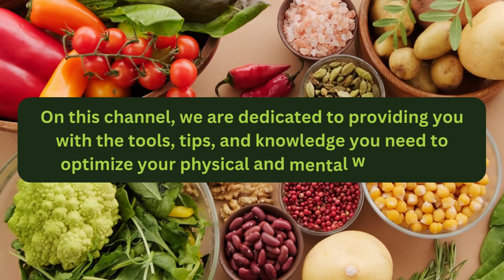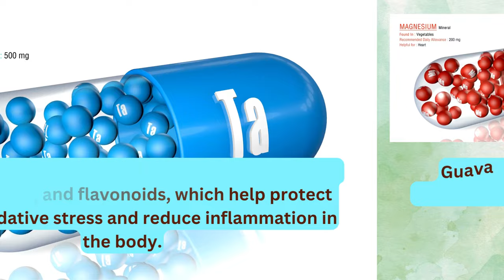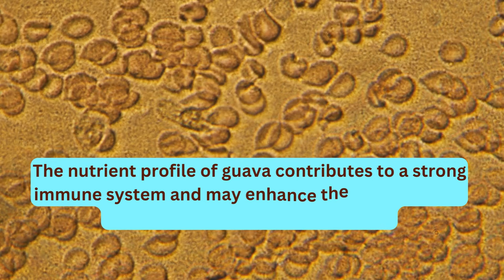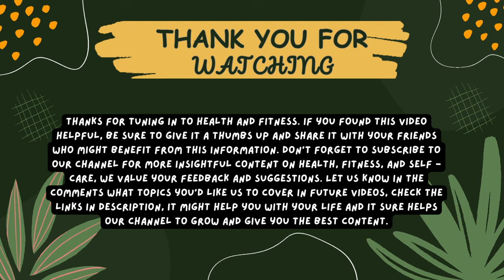Nutrients and Health Benefits of Guava when taking Daily | Health and Fitness | Healthy Diet | Fruit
Encourage Us:
This video is about 🍈 Nutrients and Health Benefits of Guava When Taken Daily 🍈

Looking to supercharge your daily nutrition? Discover the incredible power of guava! In this informative video, we delve into the bountiful nutrients and health benefits that guava brings when incorporated into your daily diet.

🌟 Packed with Essential Nutrients 🌟
Guava is a nutritional powerhouse! Learn about its impressive content of vitamin C, vitamin A, potassium, fiber, and other essential nutrients that contribute to overall well-being. Find out how this tropical fruit can boost your immune system and support various bodily functions.

Discover the immune-boosting properties of guava and how it can help you ward off illnesses and infections. Uncover the science-backed benefits of guava's high vitamin C content in bolstering your body's defenses.

🩺 Support Heart Health 🩺
Did you know that guava may promote heart health? Learn about its heart-friendly nutrients, including potassium and antioxidants, which could aid in maintaining healthy blood pressure and cholesterol levels.

Struggling with digestive issues? Guava might be the answer! Explore how the fruit's dietary fiber and enzymes can aid digestion, improve gut health, and prevent constipation.

💆‍♀️ Enhance Skin and Hair 💆‍♀️
Uncover the beauty benefits of guava! From radiant skin to lustrous hair, the vitamins and antioxidants found in guava can work wonders in enhancing your natural beauty.

🏋️‍♂️ Ideal for Fitness Enthusiasts 🏋️‍♂️
Attention fitness lovers! Learn how guava's nutritional profile can be a fantastic addition to your workout routine. Discover its potential in muscle recovery and energy support for your active lifestyle.

🌿 Natural Weight Management 🌿
Looking to shed some pounds? Find out how guava can be a helpful companion in your weight management journey. Explore its low-calorie content, fiber, and other properties that may aid in curbing cravings.

Don't miss out on the incredible benefits of guava! Join us in this eye-opening video as we explore the science-backed reasons why incorporating guava into your daily routine can lead to a healthier and happier you.

🎥 Watch now to unlock the secrets of guava's extraordinary nutrients and health benefits! 🌈

For more ...